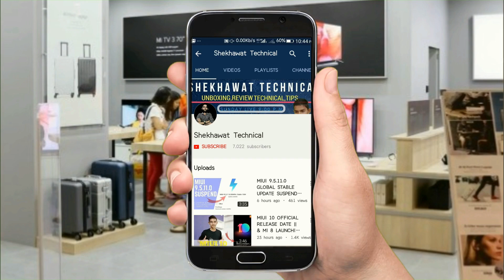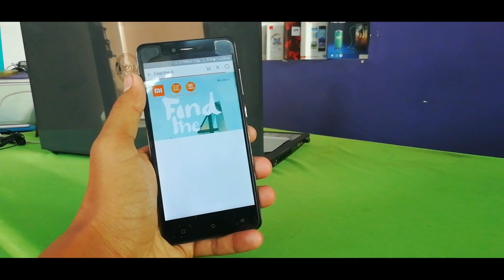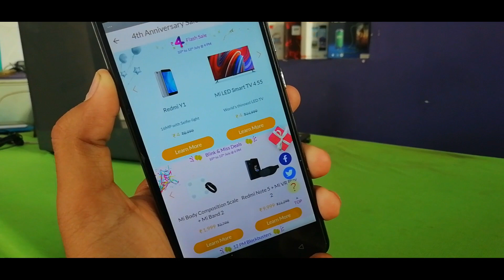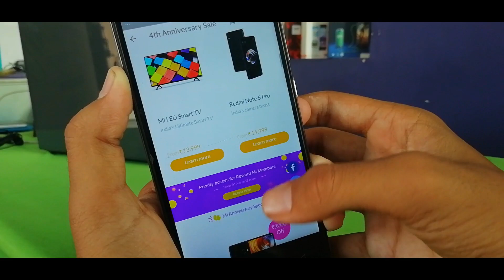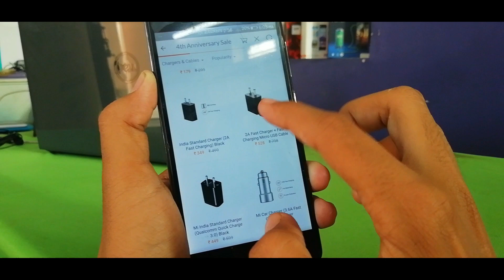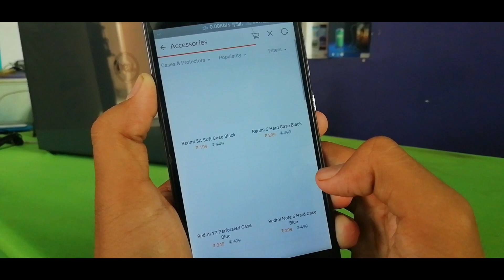Redmi Y2 & Mi LED 55 Inch at ₹4 | Mi 4th Anniversary Sale | Loot offer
DOSTO AJ KI VIDEO MA HM NE MI FLASH SALE KA UPR BT KI HA JO KI KAL SA MTLB 10th JULY SA START HONA WALI HA TO ISME A0KO KON KON SA PRODUCT KHARID NA CHIYA US PAR MENA BT KI HA TO MUJHA UMEED HA KI APKO VIDEO PASAND AAI HOGI THANK YOU.

related:
mi 4th anniversary sale
mi rs4 flash sale 2018
mi flash sale rs4
how to buy redmi phone in flash sale